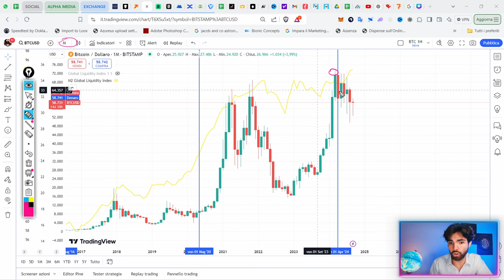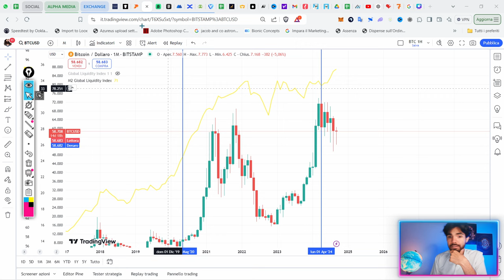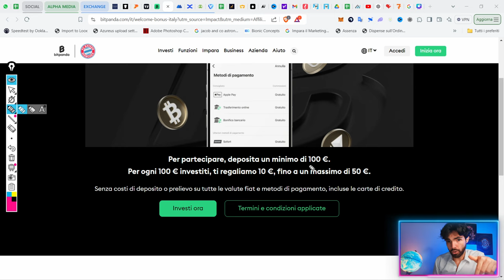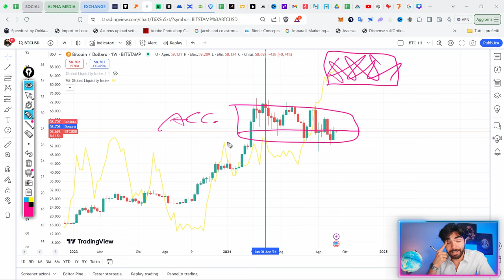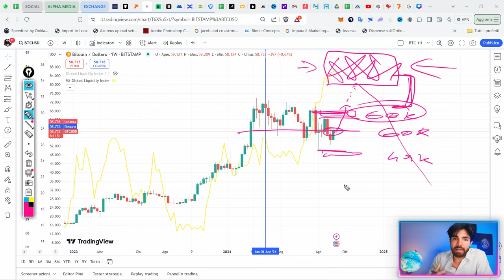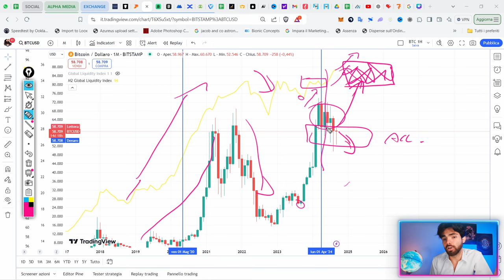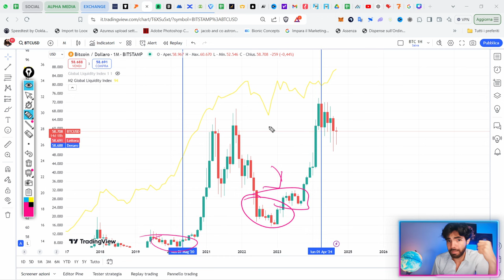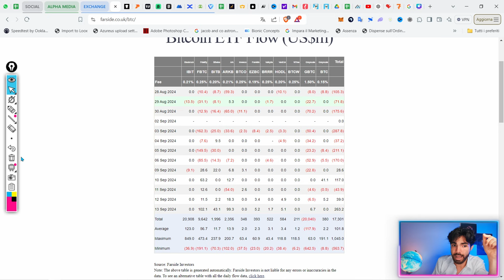Attento a BITCOIN, questo MESE è DECISIVO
Bitcoin è ad un bivio, questo mese sarà decisivo per il suo futuro. Ecco cosa aspettarti.

●▬▬▬▬ INDICE ▬▬▬▬●
00:00 Intro - Mese decisivo per Bitcoin
00:18 Analisi tecnica Bitcoin
03:43 Ecco come va il portafoglio Bitpanda (+ bonus)
07:58 Inflazione USA e livelli di interesse su Bitcoin
12:40 L'indicatore da osservare ora
15:30 ETF Bitcoin: il ruolo chiave di BlackRock
19:45 Conclusione e considerazioni finali